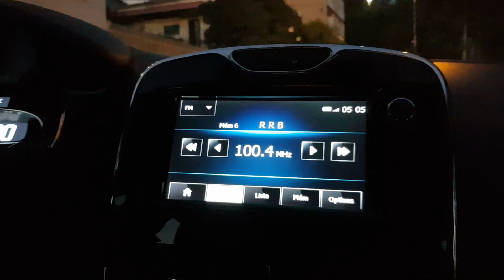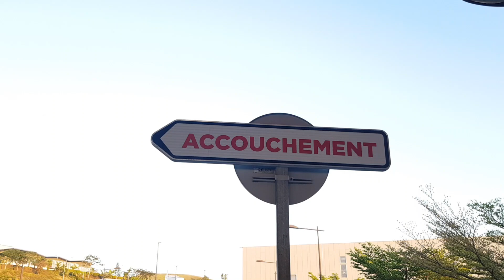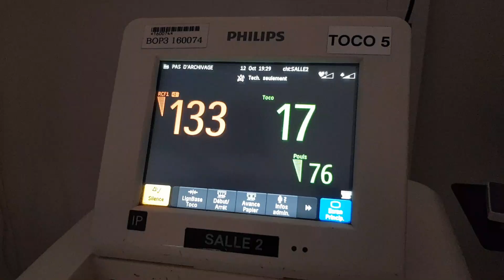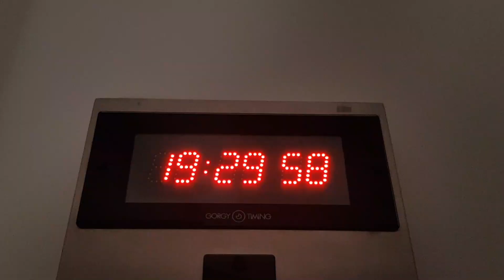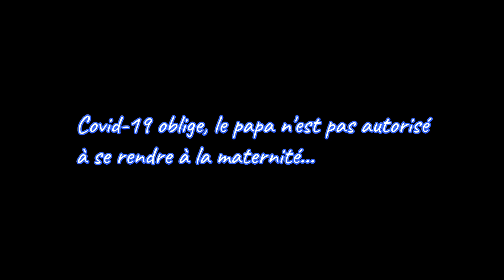Un nouveau papa - Episode 6 (l'accouchement - vlog naissance)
Ultime épisode de la saison 1 de cette web-série "Un nouveau papa". Il est dédié à l'accouchement. On connait déjà la fin, mais il y a un peu de rebondissements et de l'émotion 😁

Il y aura peut-être une saison 2. La rumeur dit que Netflix et Amazon Prime sont sur le coup 🤪

Quoi qu'il en soit, merci à tous de m'avoir suivi.
Merci pour vos messages de félicitations de la naissance d'Arthur.
Merci à tous pour vos messages de soutien également.
Merci aussi pour tous les cadeaux que ce soit de votre initiative personnelle ou que ce soit ceux de la liste de naissance chez Bébé Roi.

A bientôt 😉